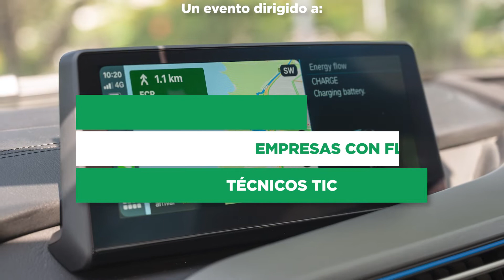¡Llega Digifleet! Jornadas para la Digitalización de Flotas que recorrerán todas las CCAA.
DIGIFLEET, Jornada para la Digitalización de Flotas, es un evento de Tech4Fleet, que nace con el objetivo de dotar de las herramientas tecnológicas más punteras a las flotas de las empresas de
España.